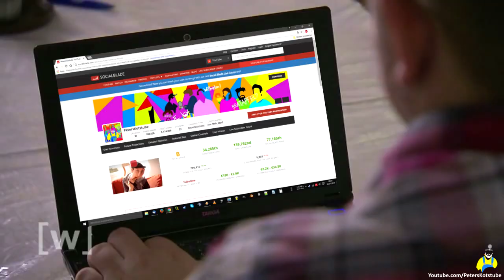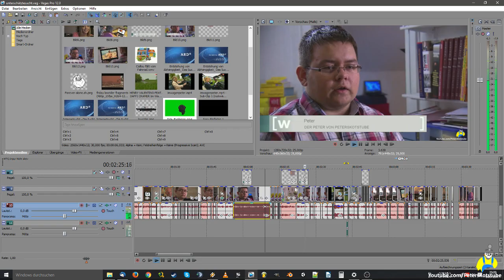YouTube Kacke: Eine unterschätzte Sucht (Director's Kack)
Geschnitten mit Sony Vegas Pro 12

Die Inhalte meiner Videos dienen ausschließlich der Unterhaltung und sind nicht dazu gedacht, jemanden gezielt zu beleidigen oder zu verletzen.

In den Videos steckt viel Zeit und Arbeit. Aus finanzieller Sicht lohnt es sich nicht, ich mache sie trotzdem gerne.
Wer sich mit einer Spende bedanken will, kann das gerne tun.